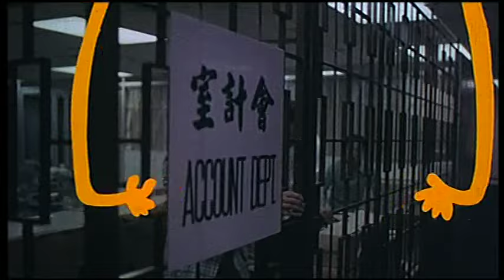神偷妙探手多多 (Itchy Fingers) 預告 Trailer｜喬宏｜吳耀漢｜苗可秀｜繆騫人｜8號電影院 HK Movie｜香港電影01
神偷妙探手多多 (Itchy Fingers) 預告 Trailer｜喬宏(Roy Chiao)、吳耀漢(Richard Ng)、苗可秀(Nora Miao)、繆騫人(Cora Miao)、盧海鵬(Lo Hoi Pang)、黃錦燊(Melvin Wong)、吳宇森(John Woo)、馮潤泉(Fung Yun-Chuen)：戇直探長阿大與神偷阿細貼錯門神，阿細欲盜取珠寶商馮人笑的珍藏南海之星，馮卻利用天娜，嫁禍阿細以騙取失竊保險金，阿大知保險公司願出百萬元尋回南海之星，説服阿細以牙還牙，偷走馮的南海之星……阿大性情耿直，阿細詭計多端，兒時經常作對。長大後阿大當了探長，阿細成了神偷。在一次打劫百貨公司中阿細被抓，出獄後很多黑幫想與他合作，大奸商馮人約阿細欲偷巨鑽"南海之星"，但卻不知其中有詐，最終在阿大、阿細的攜手下，將這一陰謀揭露，並在交易時將馮等人抓獲。

Biggie (Roy Chiao) and Tiny (Richard Ng) grow up together. They fight all the time. Biggie is a detective and Tiny is a thief. Biggie has the satisfaction of catching Tiny and putting him behind bars. When Tiny is released, he is approached by Daigau who wants Tiny's help to steal the world famous diamond. Tiny says no since he has decided to get the diamond all by himself. He befriends Tina, who is the daughter of the jeweler, to take him to the jewel shop to inspect it, but the diamond is disappeared and Tiny is suddenly finding himself the scapegoat. But Biggie convinces that it is the owner who pulls the job to cheat the insurance company. Tina later finds out she is not the jeweler's daughter. Biggie then makes proposal to Tiny to steal the diamond back and split the reward put up by the insurance company. The jeweler is caught while Biggie gets the credit and Tiny gets the million dollar reward. In addition, he gets Tina who has love with him.

使用蘋果手機或平板的觀眾，提供兩個方法加入成為會員：
1、用電腦進入8號電影院YouTube頻道，按「加入」。
2、複製上面加入會員連結，然後開啟「safari」瀏覽器，進入電腦版網站，按「加入」。